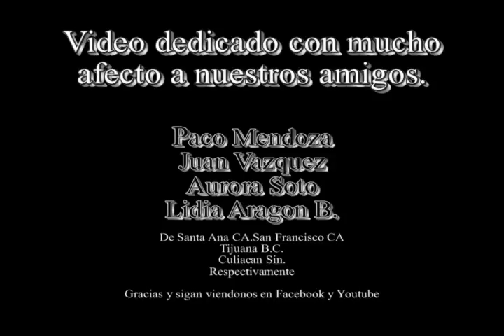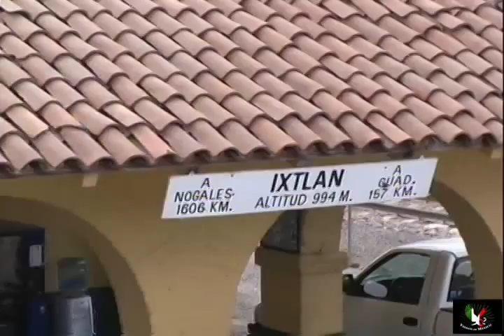Ixtlán del Rio Nay. En el año 2006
Lugares históricos en ruinas a visitar en los alrededores de la Población de Ixtlan.